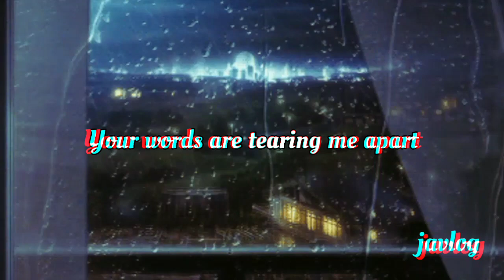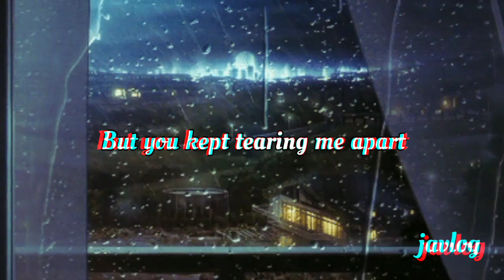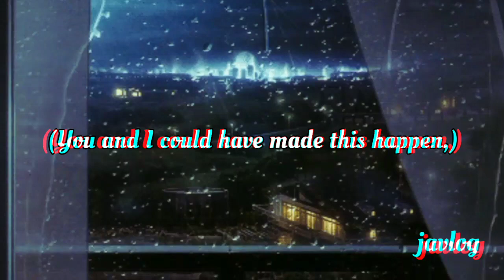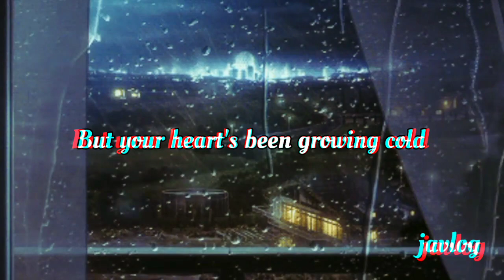All Alone | Attack Attack! | Aesthetic Lyrics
All Alone
By Attack Attack!